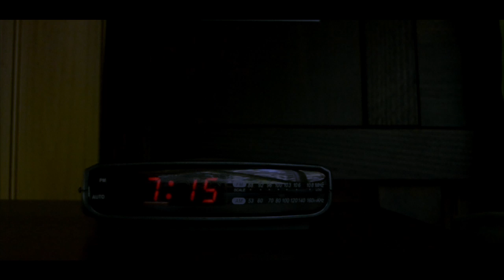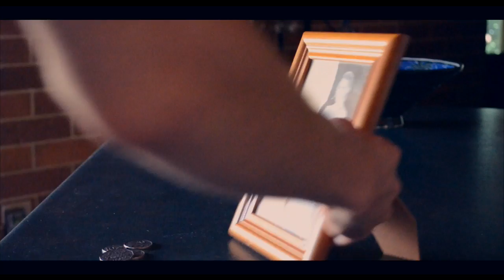Dear Friend - Short Film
Dear Friend is a short drama film written and directed by Josh Coulson. This was my final product for Film, Television and New Media in year 12 at Cairns State High School.

After his parents divorce, Izaac is forced to move away from his friends and his father, away from comfort. Left miserable and lonesome, he finds an odd and unexpected friendship through graffiti at a bus stop. As Izaac and his new acquaintance write to each other they develop an unusual connection, which brings up the question; who is this mysterious person? Are they closer to Izaac than expected?

Starring:
Alec Steedman - Izaac
Eliza Kurth - Amira
Soraya Scott - Mother

P.S - Youtube sort of made the colour a little more red than it is?